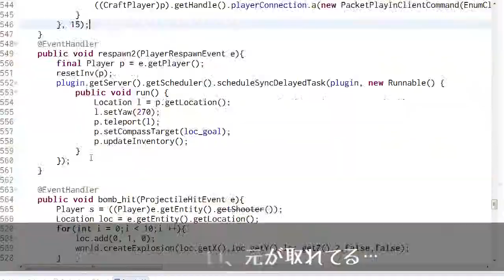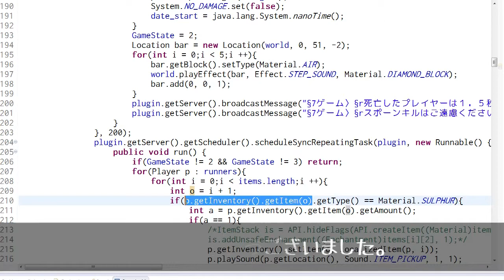【Minecraft】小さな改良【UFN】 12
逃走中の賞金が多いせいで、テストプレイで所持金がもりもり増えます…
パーティーボム以外に、少量のコインをそのまま投げられるガジェットも追加しようかな。
動画内では紹介しきれていないものもあるので、実際に来てみてね。

IPなど詳細は参加自由の公式コミュニティを見てね！

2015年7月にホームページ制作開始予定！！
WEBSITE WILL OPEN IN JULY 2015